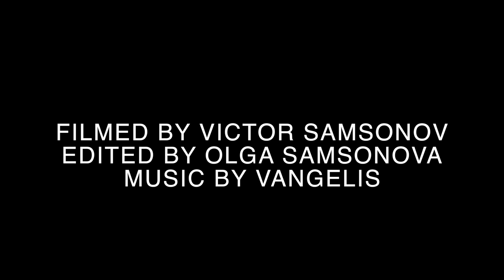Diving in Kuda Bandos Maldives - sharks, turtles, moray eels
My dad filmed this video when he travelled to the Maldives, island Kuda Bandos.